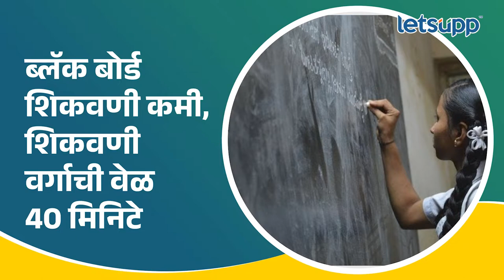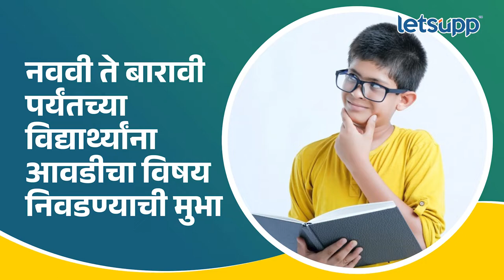Board Exam : बोर्ड परीक्षा आता कधी | LetsUpp Marathi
लवकरच राष्ट्रीय शैक्षणिक धोरणाची अंमलबजावणी करण्यात येणार आहे. या नवीन शिक्षण धोरण कसे आहे. हे व्हिडिओतून सोप्या भाषेत समजून घेऊ...